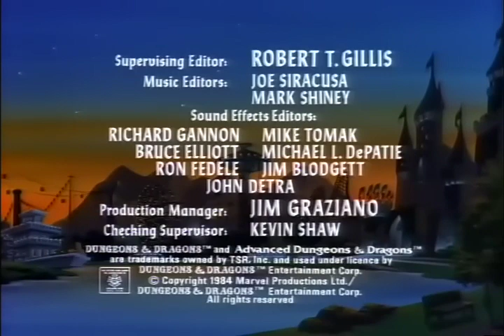01 Caverna Do Dragão A Noite Sem Amanhã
01 - "A Noite sem Amanhã" – "The Night Of No Tomorrow"

O Mestre dos Magos envia Hank, Sheila, Eric, Diana, Presto e Bobby para a cidade chamada Helix, a fim de participarem de uma celebração local. Contudo, em sua jornada para a cidade eles são recepcionados pelo Mago Merlin que se oferece para tomar Presto como seu aprendiz, mas apenas se Presto ficar com ele pelo resto da vida.